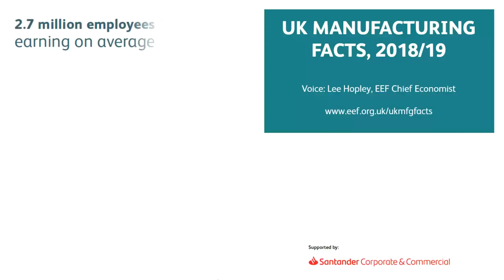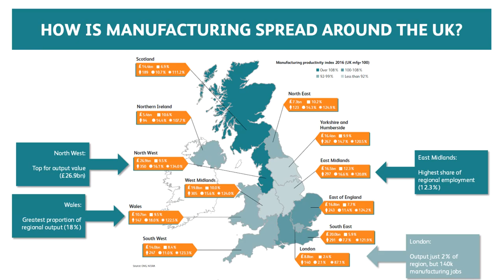EEF - UK Manufacturing Facts, 2018/19